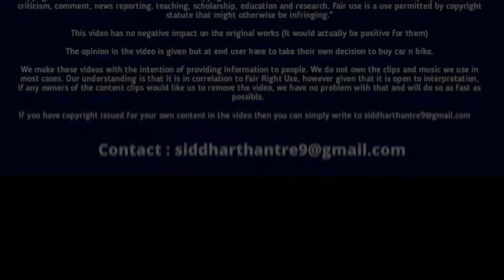Top 6 New Car Launch in India Jan 2022 | Upcoming Cars in January 2022